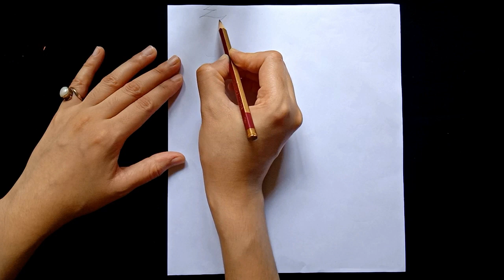35th Very Easy Border designs | Border design on paper | Project work design | Simple border designs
Hi everyone , here in this video we will show you easy and attractive border ideas for your project file.These are some of the best, easiest awesome borders you can use in your project file.You can easily decorate your project file with these colorful borders. Your project file will surely look different after using these borders.
friends on our Youtube channel Simplify you will see different kind of border design ideas, border designs on paper, project work border designs, easy school project work border design for kids, new border designs, border design for project file by Simplify, DIY simple easy and decorative border design for project file, project file decoration, simple border design for project, assignment front page design hand made, back to school border design, kids school border design on paper. Our Youtube channel Simplify is a channel where you will learn about new project design, border design for project, flowers, leaf, colours, paintings, border and corner design for students, project khata, practical khata design, quick and easy design.
friends it is a tention how to decorate your project but we provide you ideas about flower border design for projects on paper, a4 front page design for school project hand made, amazing attractive borders, beautiful borders for project hand made, note book border designs, DIY/front page border design with sketch pens, border design for project file/border design new, perfect border design for school project work, border design for kids, hand made assignment design, how to decorate front page of file/ border design on paper.
friends no worry about your project we will show you how to draw a border design on paper cards and templates simple but awesome, easy and attractive border design for greeting cards, DIY border design for children, project khata cover page design, how to draw flower corner border design for page design, note book design.
My creative designs will help you. My art and my craft will surely help you.
on my Youtube channel Simplify you will see compilations of different designs ideas.
here are border designs compilations, amazing border designs, project file decoration ideas, floral designs, cover page design, drawing corner design, easy way to make project design, super duper easy design, wonderful border design on paper,
how to make greeting cards with easy border design,chart paper decoration ideas.
friends learn and enjoy our videos about corners and frames border design on paper.
My artistic and crafty border design, my ART border design you will surely like.